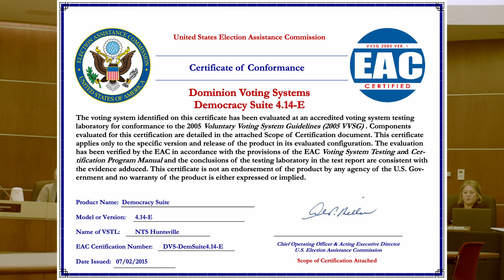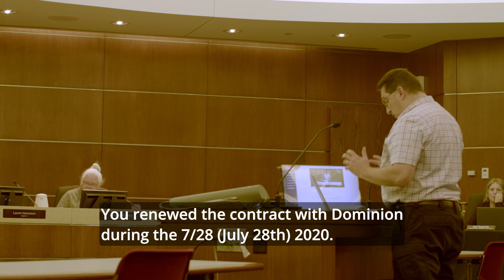EAC End of Life for Dominion Version 4.14-E – Dakota County, Minnesota Commissioners Meeting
Rick Weible speaks in Dakota County on April 5, 2022.